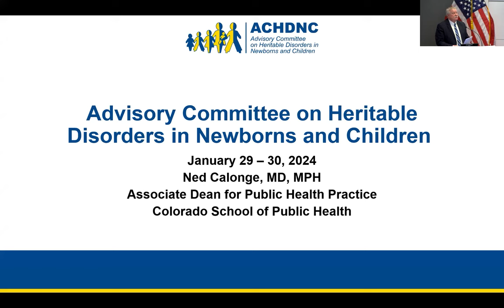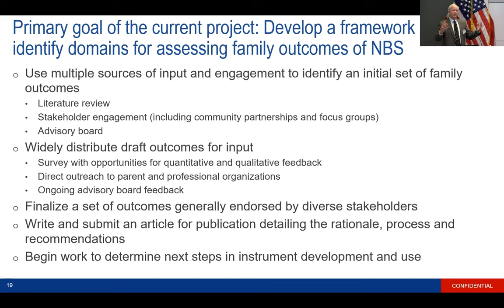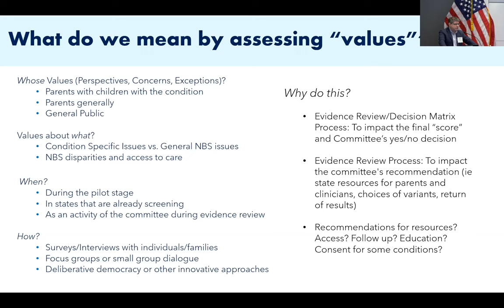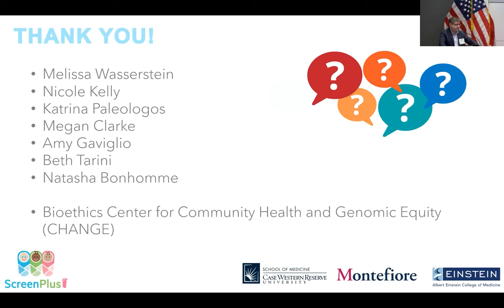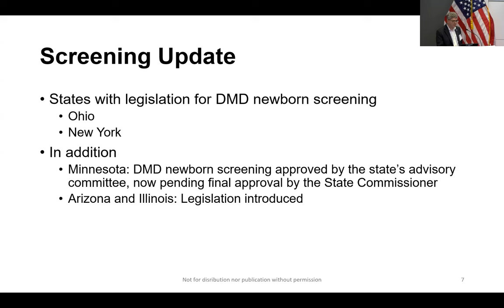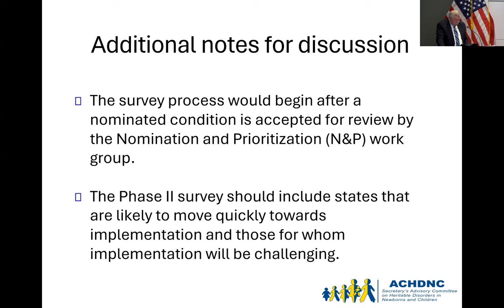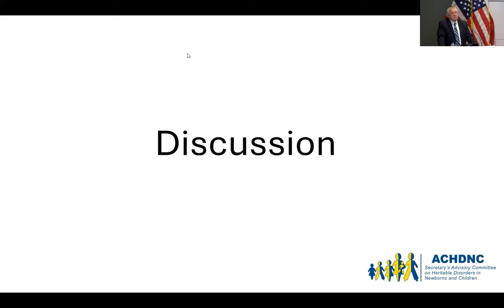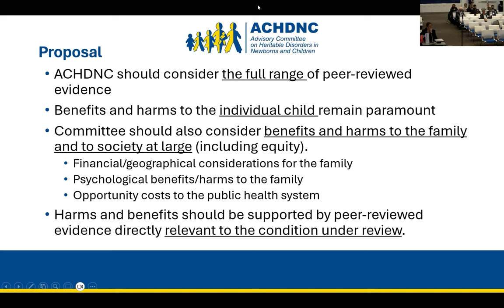ACHDNC Meeting January 2024 - Day 1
Advisory Committee on Heritable Disorders in Newborns and Children: January 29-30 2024